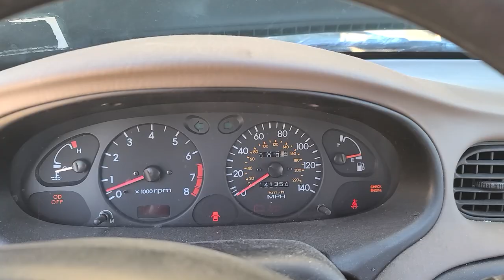Motah Fishing With a "Murderers" Hyundai Elantra GLS! Neutral Drop!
Watch as me and Stuntman go motor fishing under the hood of this Hyundai Elantra 16 valve DOHC 4 cylinder motor. Enjoy folks!  Neutral Drop